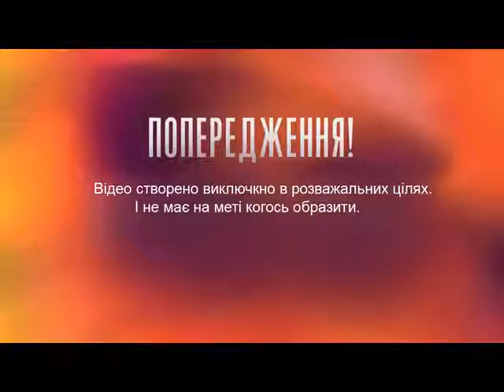ОБЗОР Холостяк 11 – Випуск 1 от 05.03.2021 – РОЗБІР ОГЛЯД ВИКРИТТЯ холост12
ТЕЛЕШОУ:
Как я сделала это видео забила в гугл Холостяк 11 - Выпуск 2 от 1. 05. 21 смотреть онлайн стб телепортал
Холостяк 11 – Выпуск 1 от 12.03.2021 – РОЗБІР АНОНСУ Холостяк 11 – Випуск 2 от 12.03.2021 – РОЗБІР АНОНСУ